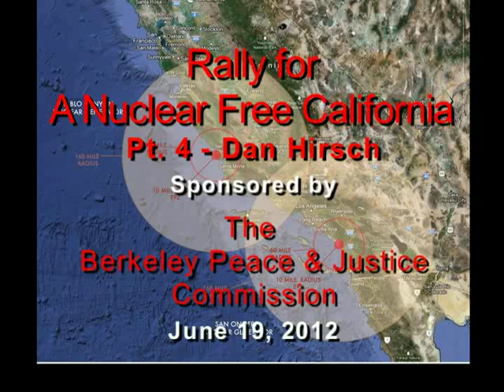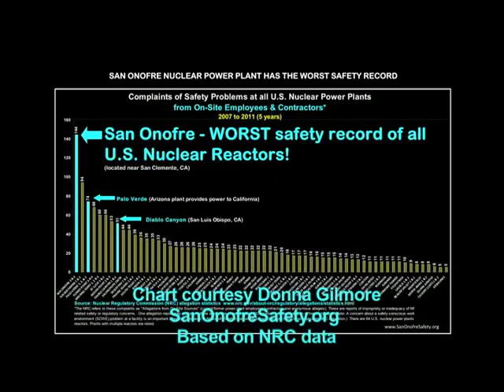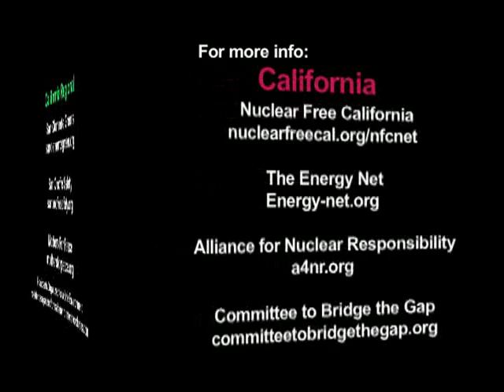Dan Hirsch at Nuke Free CA Rally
Dan Hirsch, President of Committee to Bridge the Gap and former Director of the Program on Nuclear Policy at U.C. Santa Cruz, speaks as citizens rally outside Berkeley City Hall before City Council considers a resolution to decommission California nuclear plants and transition to green non-nuclear generation sources. Other speakers include Bob Meola, Member of the Berkeley Peace & Justice Commission and author of the resolution; Dan Ellsberg, former Department of Defense strategic analyst who released The Pentagon Papers and Fellow at the Nuclear Age Peace Foundation; eco-philosopher Joanna Macy; and Jackie Cabasso of Western States Legal Foundation and Nuclear Free California. The troubled San Onofre Nuclear Generating Station has the worst safety record in the country and has been shut since January 2012 due to malfunctioning steam replacement generators that threaten to keep it permanently shut. Both San Onfore and the Diablo Canyon facility are in earthquake fault zones, and have a long history of not taking seismic vulnerability seriously. California's spent fuel levels are among the highest in the country.
 See resources there for organizing in your community.